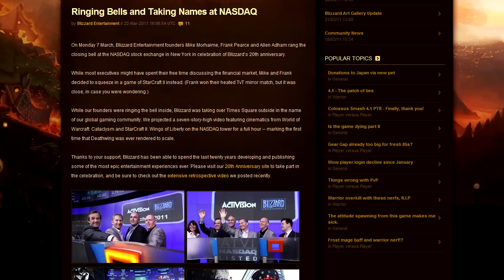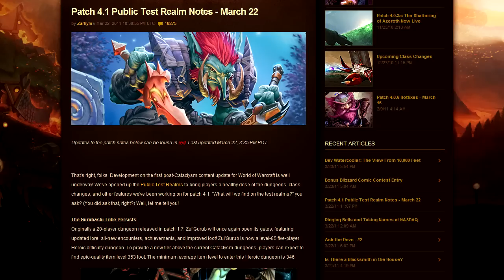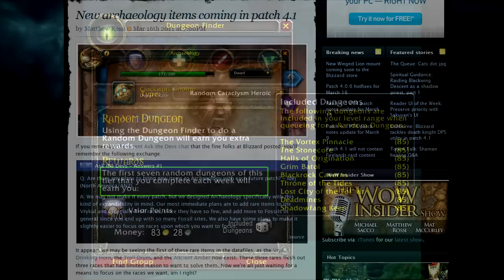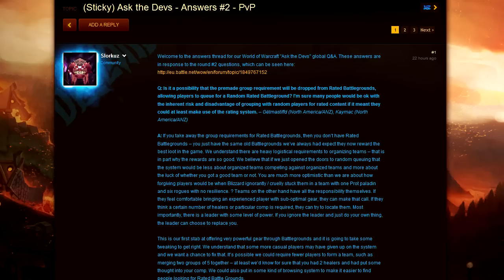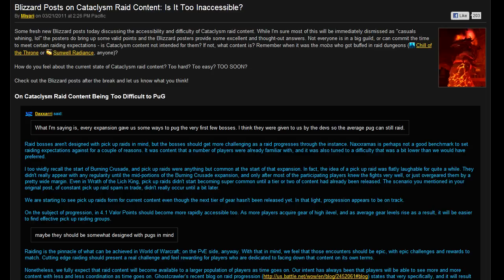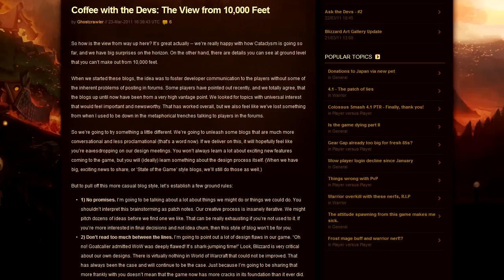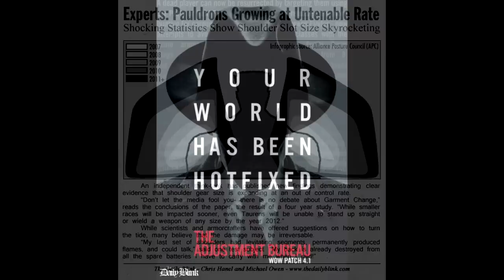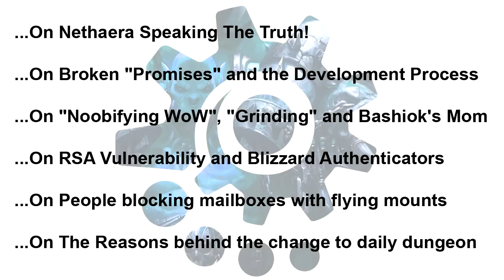Pulse 64 - World of WarCraft - 4.1 Updates, Ghostcrawler Returns, New Store Mount & More!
Blizzard News @ 0:32

World of WarCraft News @ 1:59

In this episode we take a look at Blizzard visiting the NASDAQ, Patch 4.1 and all that it is becoming, the next few sets of the Ask The Devs posts, two more Ghostcrawler blogs, the next Blizzard store mount, some amazingly cool art updates &  much more!

► Permanent Links ◄

► General Blizzard News ◄

► World of WarCraft News ◄

PTR Shows New Daily Dungeon System + New Wowhead Feature: Event Calendar

Patch 4.1 - PTR Build 13750 - New Icons, Items, and Spell Changes

Blizzard Posts on Cataclysm Raid Content: Is It Too Inaccessible?

► World of WarCraft Smalls ◄

Is There a Blacksmith in the House?

Blizz Blues - Ep 10 - Thirteen Percent!?

BFF Report - Gods and Heroes - WoW Killer?

Solo: Twin Valkyrs + LK sneak peek!

► World of WarCraft Blue Posts ◄

...On Nethaera Speaking The Truth!